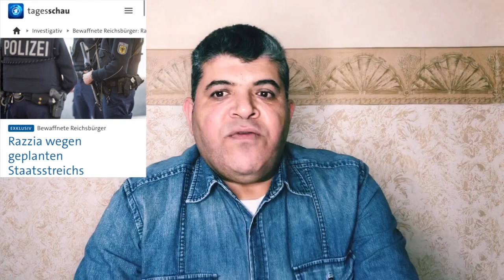أسرار أنقلاب ألمانيا أعتقالات الغرب بين التفتت والتقسيم # الأمير الألماني مخطط الأنقلاب